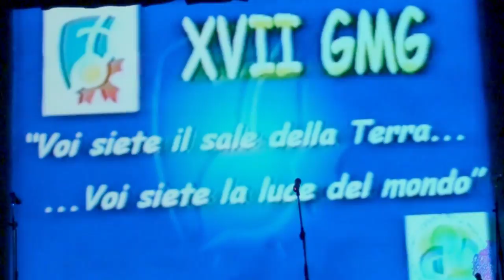Verso la GMG Diocesana/3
Una sintesi del terzo incontro in preparazione alla GMG Diocesana dell'8 Aprile, che si è svolto il 27 Gennaio a Rapagnano